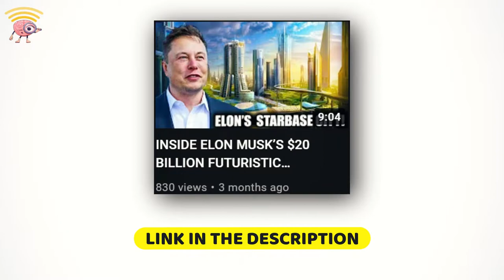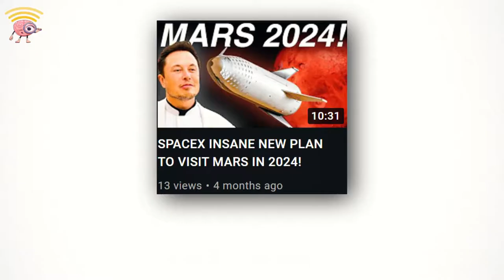SPACEX'S STARSHIP: ON THE VERGE OF THE FIRST ORBITAL FLIGHT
SpaceX's Starship: On the Cusp of the First Orbital Flight

SpaceX's Starship could launch to orbit for 1st time as soon as July. SpaceX president Gwynne Shotwell says the company is still "shooting for July" for the first orbital flight of its huge Starship Mars rocket, although she acknowledged the company may not meet that target.

» Visuals:
SpaceX's Starship: On the Cusp of the First Orbital Flight | Newsthink
For the first time ever, the Super Heavy Booster is set to lift the Starship spacecraft into orbit.